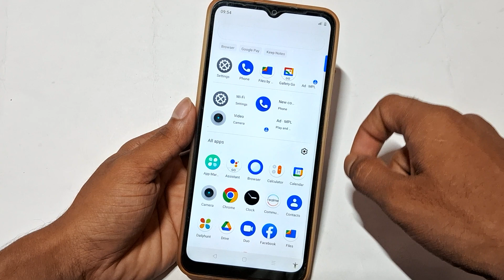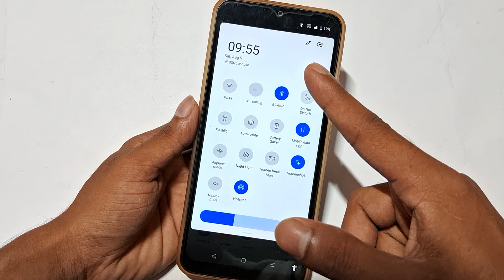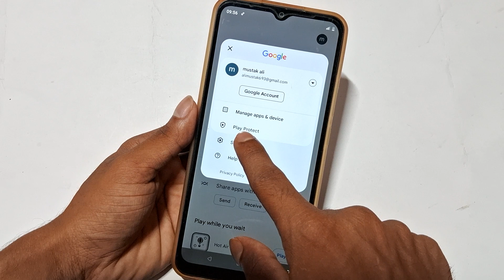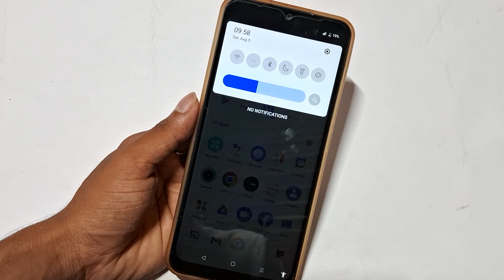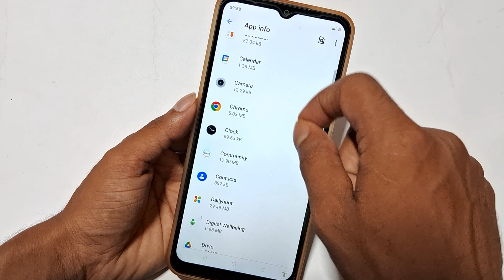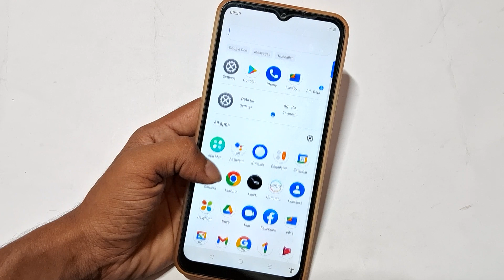Realme c53 slow charging problem | how to use slow charging problem in Realme c51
Best powerful CPU under 10k

60-Inch Tripod with Bag

7 Socket 6A Extension Board

multiplug Extension